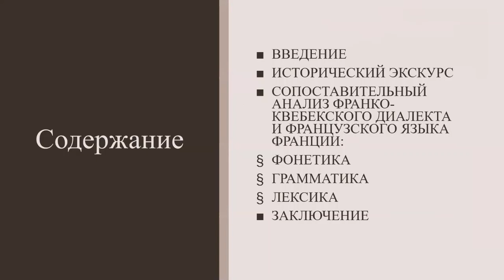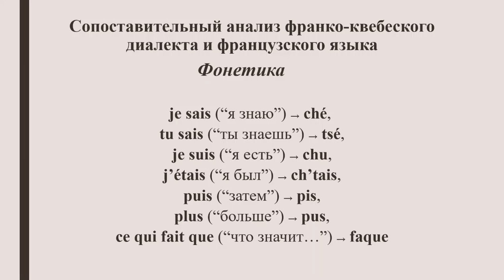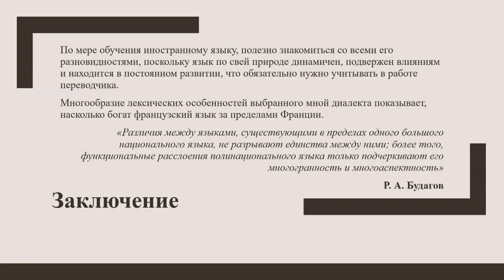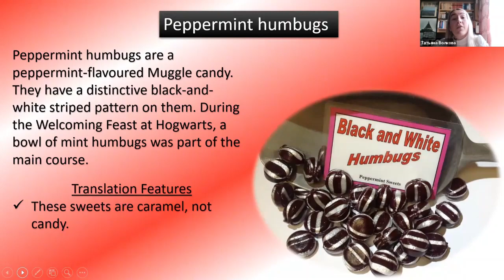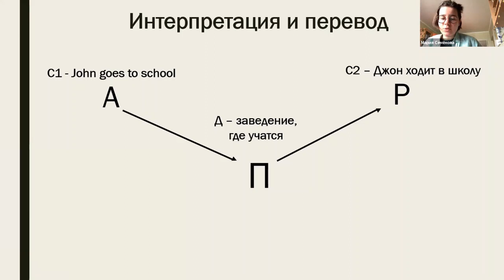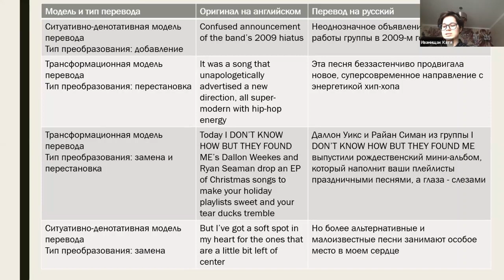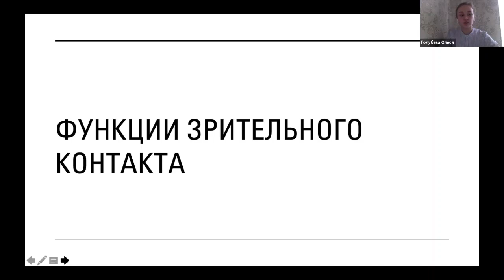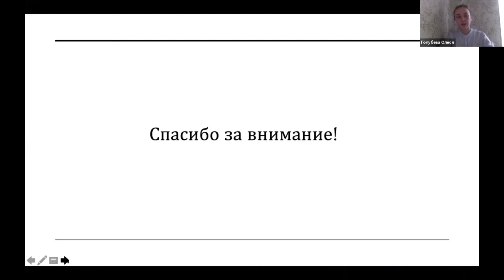Collegium Linguisticum 18 марта 2021 ПФ и Предуниверситарий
Доклады студентов переводческого факультета и учащихся Предуниверситария МГЛУ:
Диана Вердиева «Сравнительный анализ французского языка во Франции и в Канаде: достаточно ли знать нормированный французский язык, чтобы быть понятым во франкоговорящих странах?»
Татьяна Волкова «British National Dished in Modern English Literature»
Мария Семенова, Екатерина Иванищак «Анализ перевода статей о музыке с английского языка на русский»
Олеся Голубева «Миремическое поведение в процессе коммуникации»